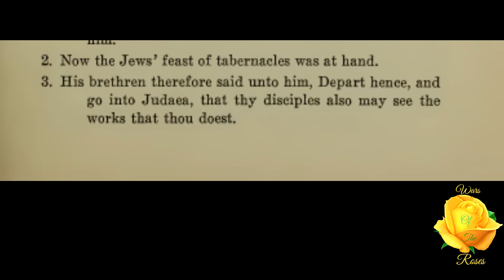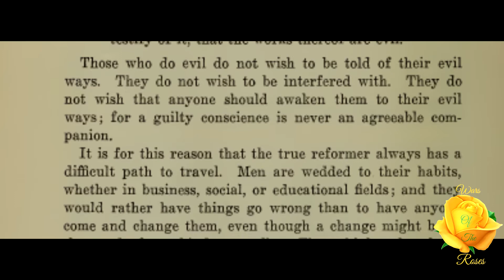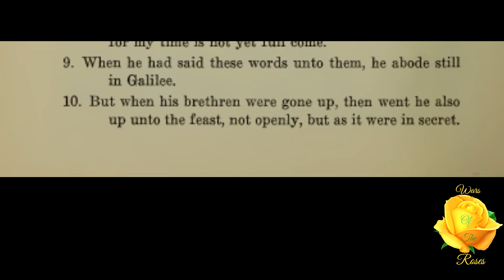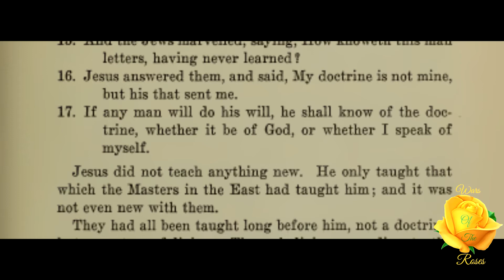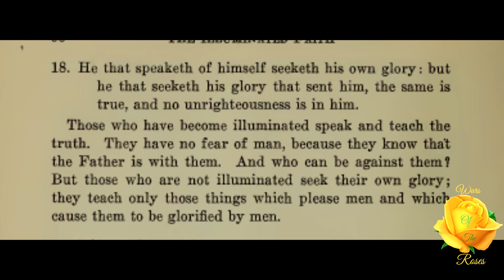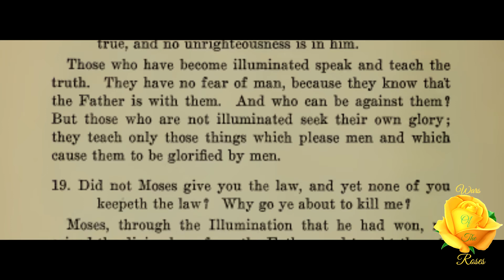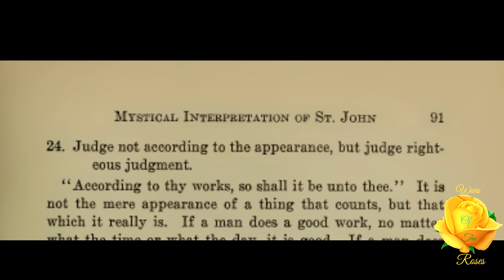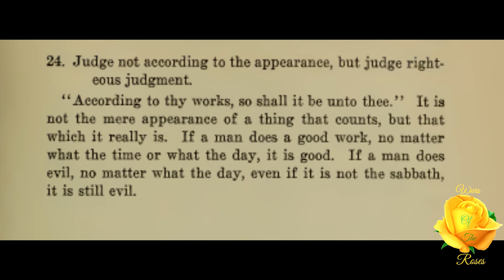Lesson 24: The Illuminated Faith Mystical Interpretation Of The Gospel Of St. John 25/54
“Those who have become illuminated speak and teach the truth. They have no fear of man, because they know that the Father is with them. And who can be against them? But those who are not illuminated seek their own glory; they teach only those things which please men and which cause them to be glorified by men.” Lesson 24, 25 of 54 of The Illuminated Faith: Mystical Interpretation Of The Gospel Of St. John series by R. Swinburne Clymer.